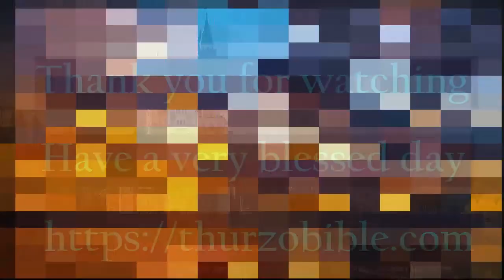May 6, Bible Readings. 1 Chronicles 17-20, Matthew 13-1-23,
This video has all the chapters you should be reading on this day of the year. Today's Blog

Catch up with 7 days on one video, see the weekly bible study list on my channel.